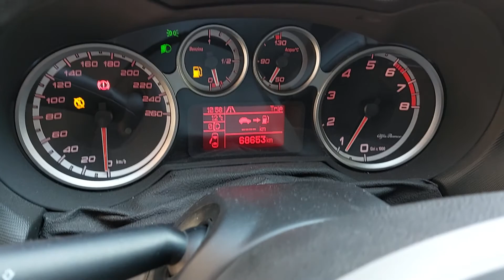Alfa Mito 1.4 78cv (2016)